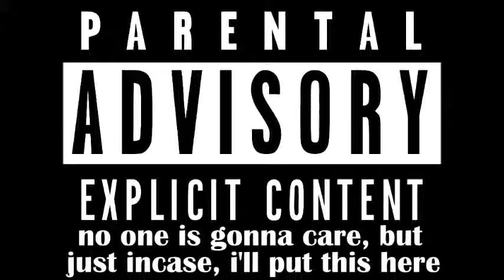[UWE] Shawn Steen's 1st UWE theme "Unsettling Differences"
"Unsettling Differences" by ROH.